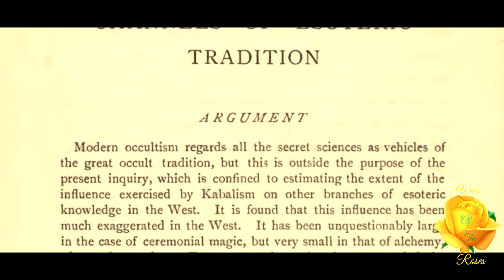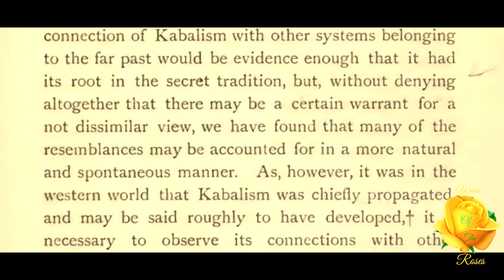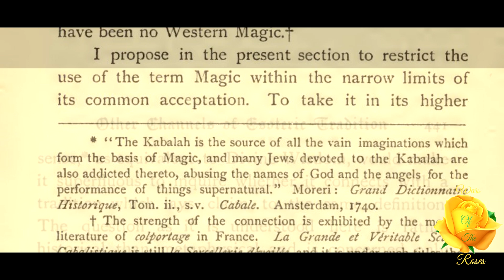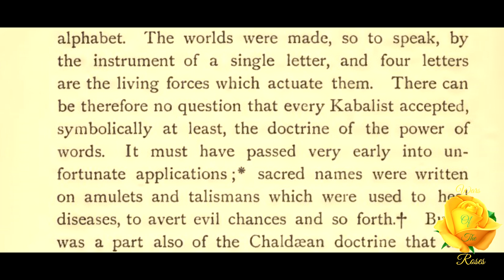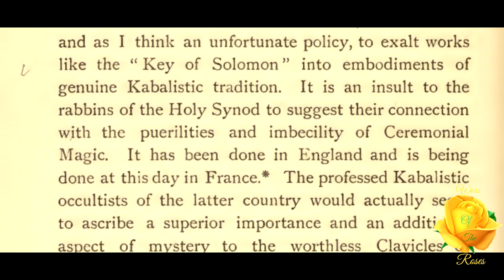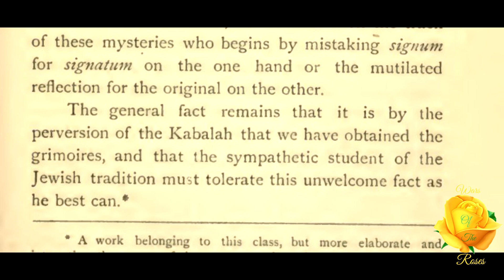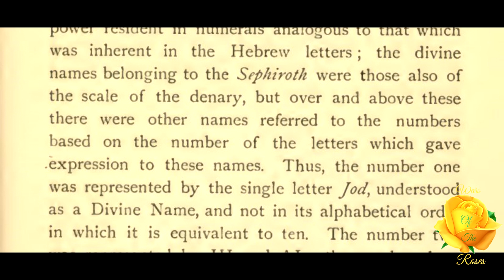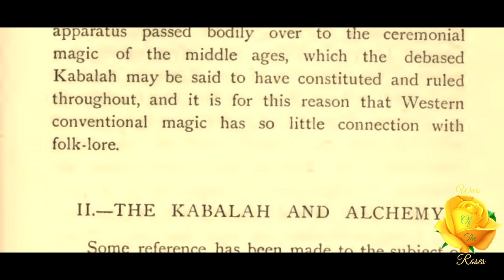The Kabalah And Magic: The Doctrine And Literature Of The Kabalah By Arthur Edward Waite 58/63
“Modern occultism regards all the secret sciences as vehicles of the great occult tradition, but this is outside the purpose of the present inquiry, which is confined to estimating the extent of the influence exercised by Kabalism on other branches of esoteric knowledge in the West. It is found that this influence has been much exaggerated in the West.” This part 58 of 63, The Kabalah And Magic, Book Eight The Kabalah And Other Channels Of Esoteric Tradition By Arthur Edward Waite.

The Doctrine And Literature Of The Kabalah By Arthur Edward Waite